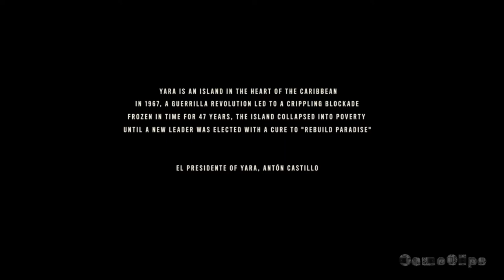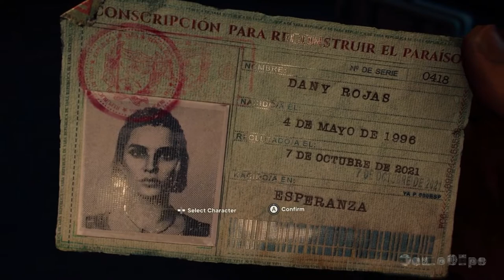FAR CRY 6 Gameplay No Copyright walkthrough | Part 1 | Free To Use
This gameplay is copyright free you can use it in your videos use in your channel even can use it for reuploading on your channel. please consider subscribing i know my pc needs a serious update i'm sorry but if you could subscribe it will help me in getting new pc..

Thank You soo much in Advance...

Far Cry 6 is a 2021 action-adventure first-person shooter game developed by Ubisoft Toronto and published by Ubisoft. It is the sixth main installment in the Far Cry series and the successor to 2018's Far Cry 5. The game is set on the fictional Caribbean island of Yara, ruled as a dictatorship by "El Presidente" Antón Castillo (portrayed by Giancarlo Esposito) who is raising his son Diego (Anthony Gonzalez) to follow in his rule. Players take on the role of guerilla fighter Dani Rojas (voiced by either Nisa Gunduz or Sean Rey), attempting to topple Castillo and his regime. Gameplay focuses on combat and exploration; players fight enemy soldiers and dangerous wildlife using a wide array of weapons and gadgets. The game features many elements found in role-playing games, such as a leveling up system and side quests. It also features a cooperative multiplayer mode.

Far Cry 6 was released worldwide for Microsoft Windows, PlayStation 4, PlayStation 5, Xbox One, Xbox Series X/S, Stadia, and Amazon Luna on October 7, 2021. It received a generally mixed reception, with critics praising the setting, visuals, Esposito's performance, and the small improvements brought to the series' gameplay formula, but criticizing its lack of innovation and aging design. Several releases of downloadable content were subsequently published, including three expansion packs following antagonists from past Far Cry games.

imilar to the previous entries in the series, Far Cry 6 is an action-adventure first-person shooter game set in an open world environment which the player can navigate on foot or via using various land, water, and air vehicles. The world is divided into seven main regions with an array of terrain, ranging from urban areas and dense jungles, to mountain ranges and open oceans.[2][3] Gameplay focuses on armed and close-quarters combat. Players are able to use a wide array of conventional weapons (such as sidearms, assault rifles, submachine guns, shotguns, light-machine guns, sniper rifles and grenade launchers). Firearms can be customized using materials found throughout the world.

In a new addition to the series, the game features several prototypes of special weaponry, called "Resolver weapons", each offering a certain perk to the player's loadout, for example a silent close-range nailgun or a sling-shot projectile weapon which fires CDs.[4][5] Another new addition is the "Supremo" backpacks, allowing augmentation of the playstyle by assigning more perks to the player's loadout, such as firing homing missiles or seeing enemies through solid objects.[6] Unlike the previous titles in the series, players are able to holster weapons; as a result, enemy NPCs will not attack the player on sight, unless within restricted areas.[7]

The game introduces a "Rank Level" system which indicates the player's rank and highlights the level of a specific region. As the game progresses and the player explores more of the world, enemy forces will be equipped with more powerful gear and target locations become more heavily fortified.[8][9] Like previous games in the series, outposts are scattered throughout the world, allowing the player to kill or neutralize the enemy presence to reduce the dominance of forces in a particular area.[10] The game also implements a new notoriety and reputation-style gameplay mechanic. If a high notoriety level is earned, as a result of actions taken against enemy NPCs for example, the player will be hunted by special forces. The notoriety meter can be reduced by fleeing combat and staying hidden for a specific period of time.[11]

The player has the ability to construct and upgrade guerrilla bases called "Camp Facilities", which provide useful resources and in-game bonuses to increase the skillset of the character, specialize perks in hunting animals.

Peace